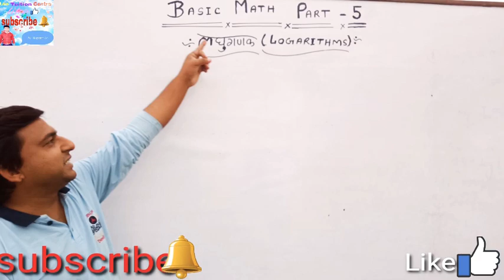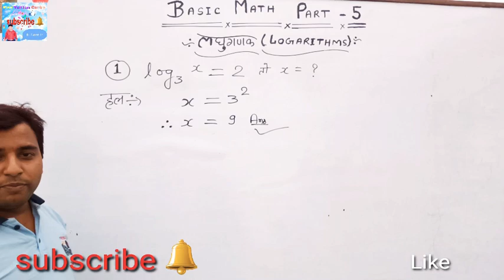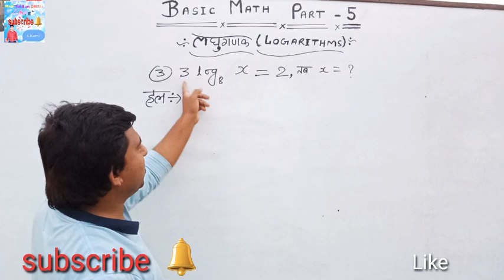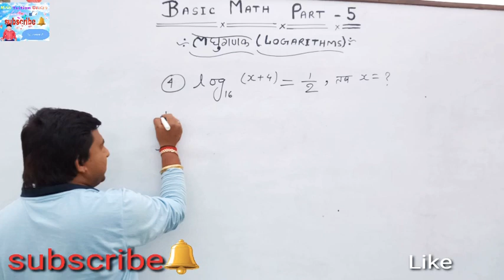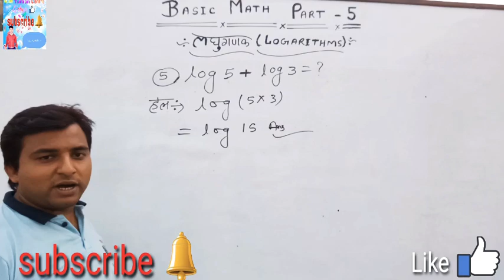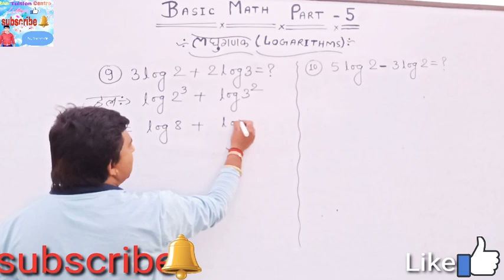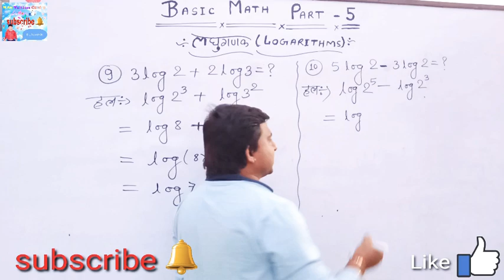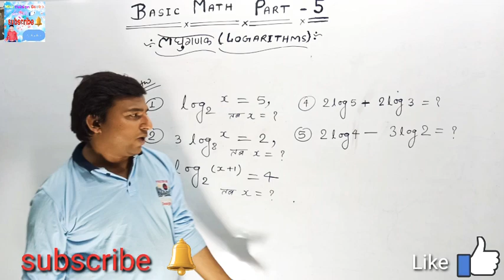BASIC MATH PART - 5 ( Math से नहीं डरो तुम, अब Math से ही लड़ो तुम )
अब आपके अपने चैनल MAA TUITION CENTRE पर Math की गहराई से जानकारी दी जाएगी | बहुत सारे दोस्त Math के छोटे-छोटे प्रॉब्लम में फँसने लगते हैं | इस चैनल पर Math के छोटे से छोटे बातों को अच्छी तरह  से बताया जाएगा |